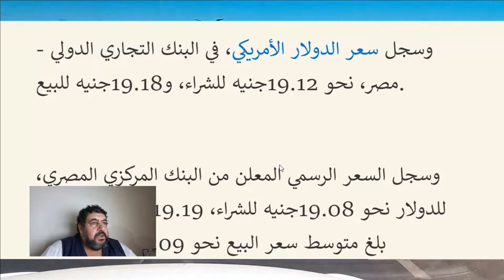اسعار الدولار الأمريكي أمام الجنية المصري 9\8\2022 مصر